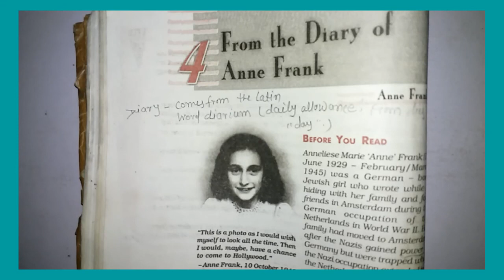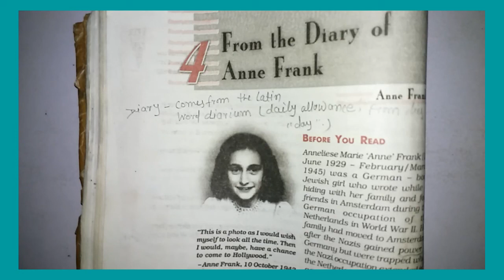FROMTHE DIARYOFANNE FRANKCLASS-10thCBSE ENG.SUMMARYवोभी हिन्दीExplanationके साथ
FROM THE DIARY OF ANNE FRANK (CLASS-10thCBSE ENG.) SUMMARYवो भी हिन्दी Explanation के साथ